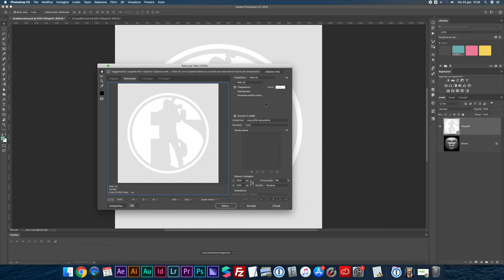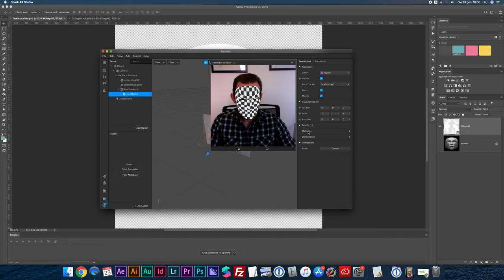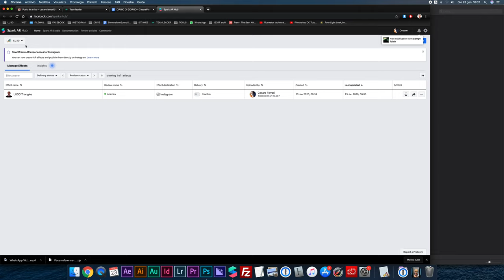Come fare un filtro AR per Instagram con Spark AR Studio face mesh